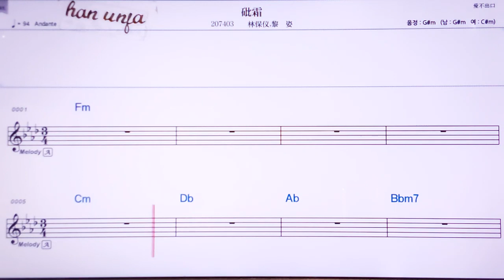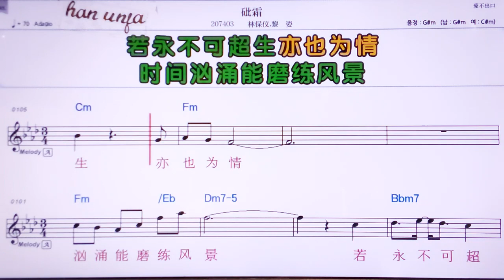💖피쑤앙/린바오이 리쯔 👍MR,노래방, 악보, 코드,Karaoke With Sheet Music